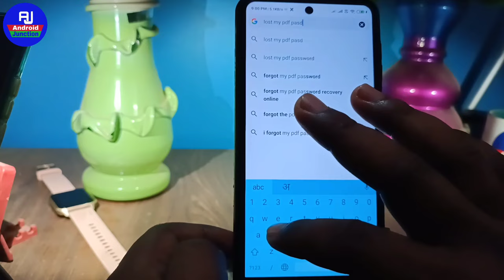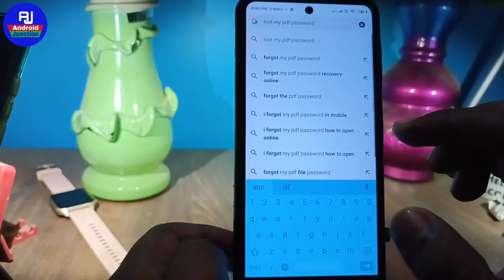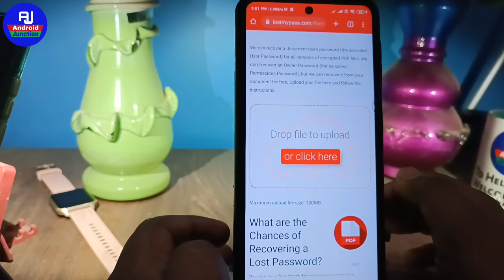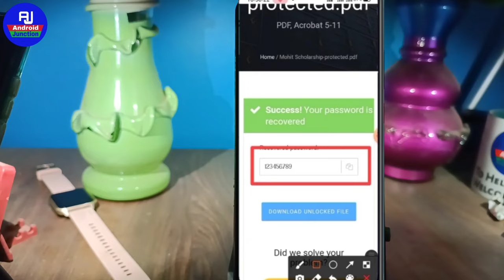pdf ka password kaise pata kare !! pdf password bhool gaye to kya kare !! pdf password forgot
hello dosto kaise hai aap loag video me hm loag baat karenge ki pdf ka password bhool gaye hai kya kare ya pdf ka password kaise pata kare isi ke baare me baat karenge